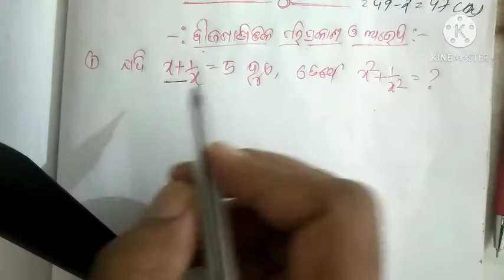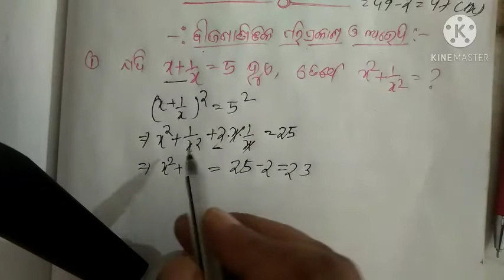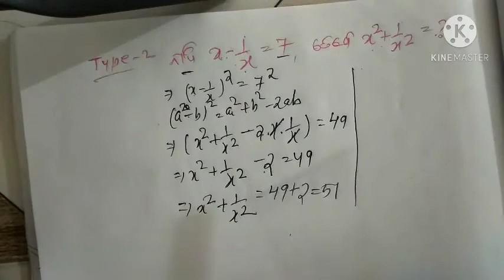Algebra NRTS & NMMS (SAT) Examination,Part-2